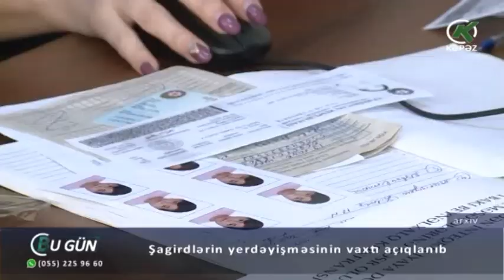Şagirdlərin yerdəyişməsinin vaxtı açıqlanıb